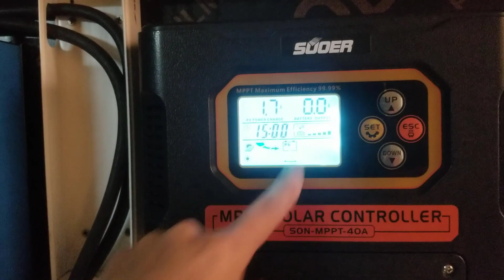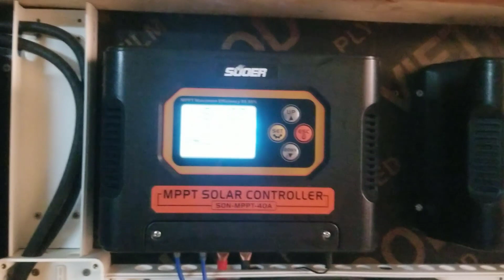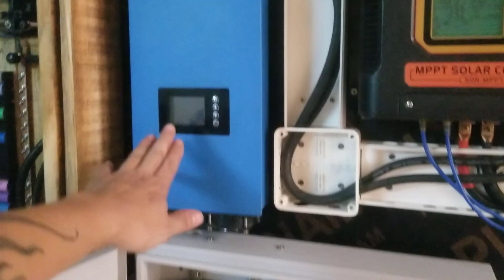NẾU BẠN BIẾT MẸO NHỎ NÀY THÌ KẾT NỐI TẤT CẢ THIẾT BỊ INVERTER SẼ CỰC KỲ AN TOÀN